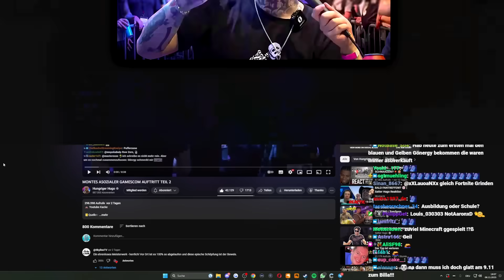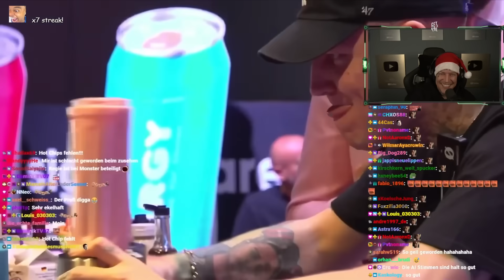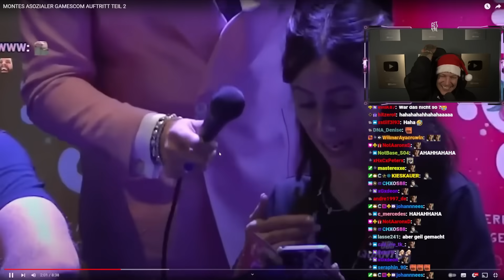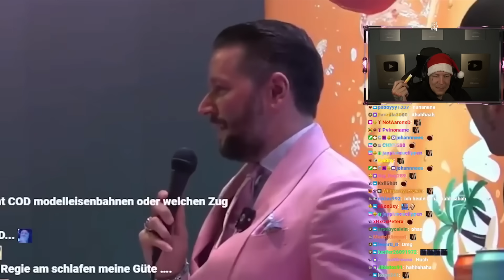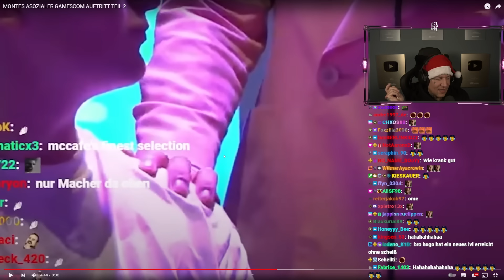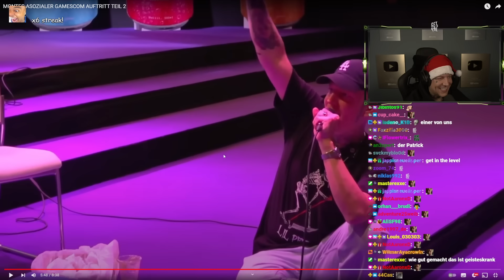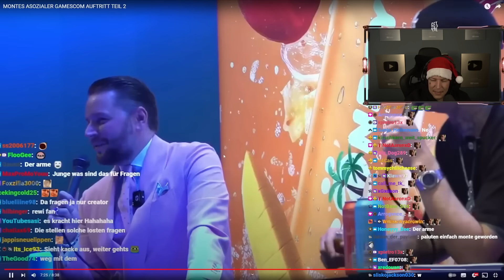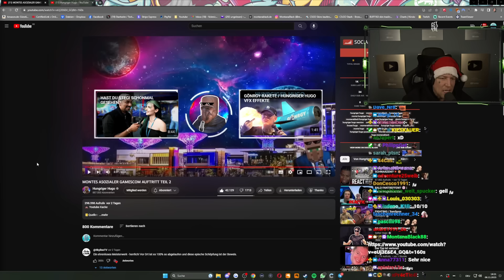so RESPEKTLOS.. 🤣🫠 MONTES ASOZIALER GAMESCOM AUFTRITT TEIL 2 Reaktion | MontanaBlack Reaktion